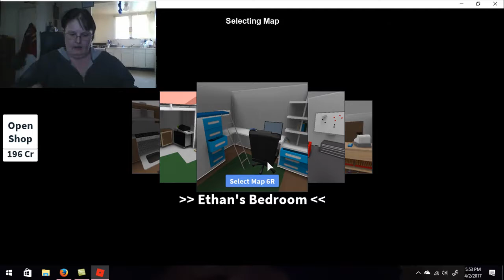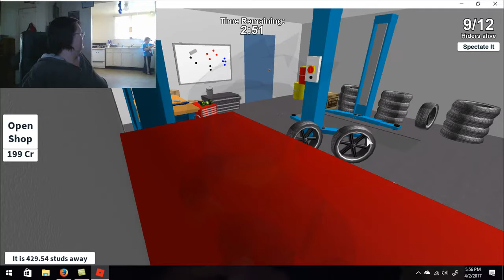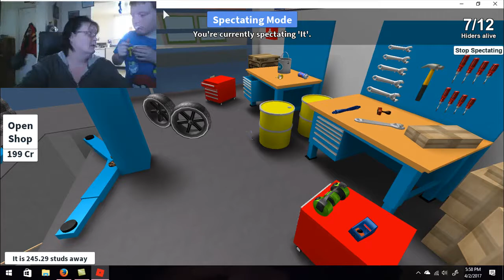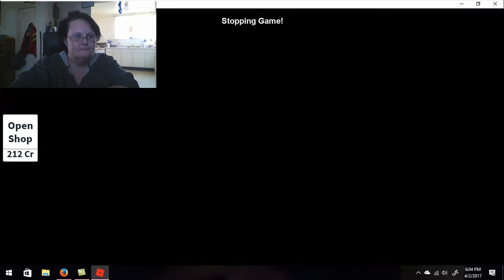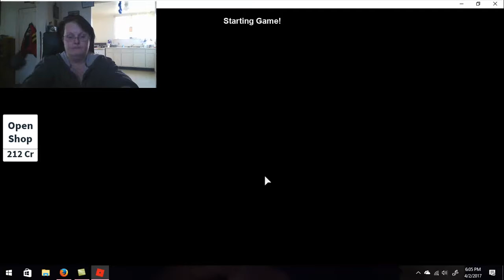Roblox Hide and Seek Extreme